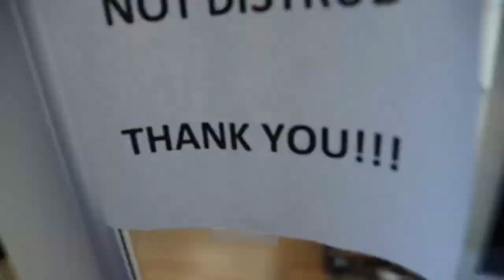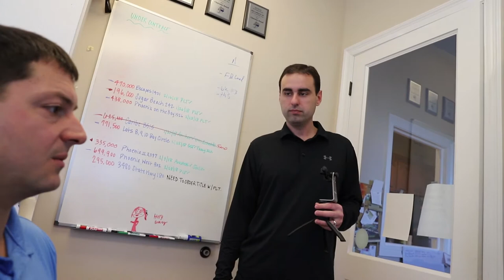Should you Buy Leads? | DailyGrind 46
Download all my free real estate scripts and the 60 Day Challenge for real estate agents in the free courses In this episode, I build on the debate to buy leads or not...
Reach out with questions...

Later,
Ricky